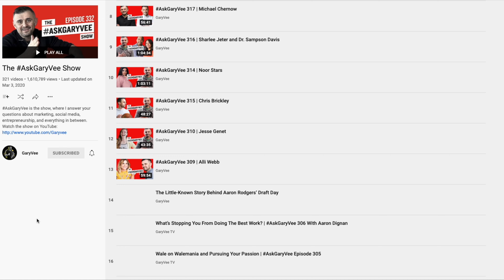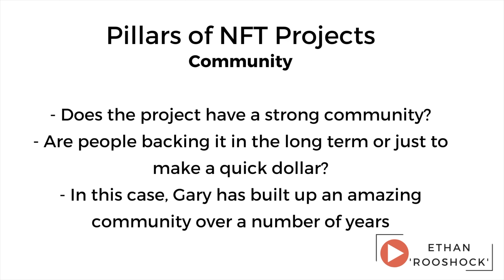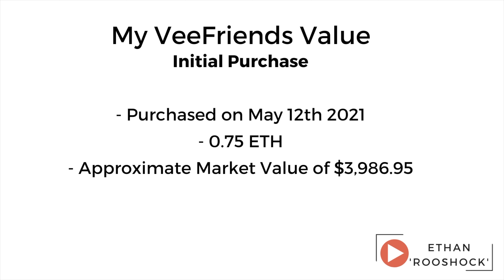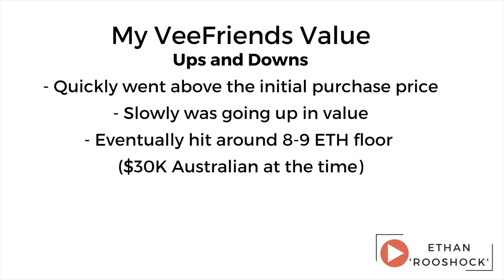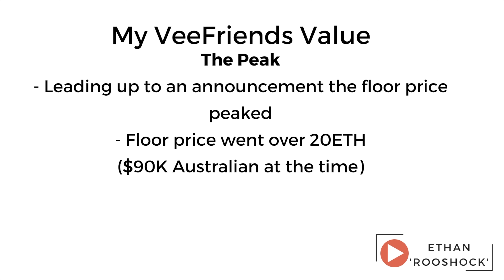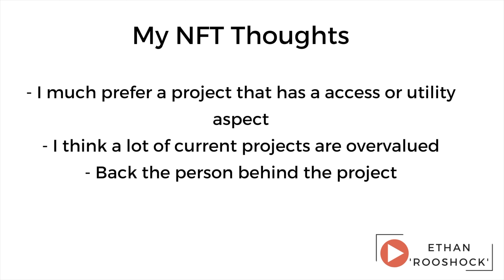I Purchased a VeeFriend | 10x in Value | The Story of My First NFT Purchase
I purchased my first ever NFT, a VeeFriend! VeeFriend’s is the GaryVee NFT project that launched in May 2021. I was lucky enough to purchase one on launch day. This is the story of how that purchase has already 10x in value.
Do you own any NFTs?
📈Digital Surge (Australian Based Crypto Exchange) -
💸Pearler (Australian Based) ($9.50 brokerage and Free Brokerage on Some ETFs)
📖 Chapters
0:00 Intro
0:42 My First NFT Purchase
3:00 Key Aspects of a Successful NFT Project
4:03 Value of a VeeFriend
7:48 My Thoughts on NFTs
Ethan 'Rooshock' (Rucioch) is an Australian business owner in his mid 20's. He is the owner and director of Rooshock Accounting, an accounting firm. He is also the creator of an NFT project, Rooshocks. In his spare time, he enjoys travelling as well as watching countless hours of sport. On this channel you will find a range of different content, including personal finance, business advice, tax tips, crypto tax tips, NFT discussions and even some social media marketing content.